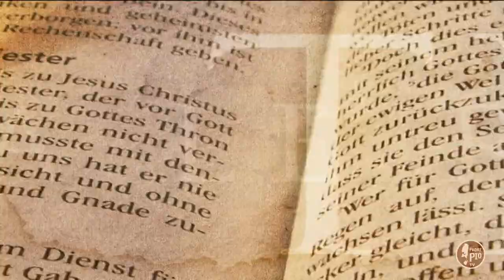Don Giuseppe Comi e il suo libro "La famiglia: verità di carta o verità di vita?